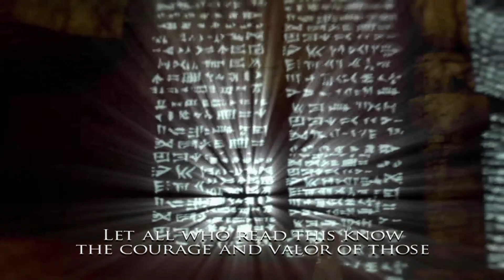Prince Of Persia: Warrior Within - Architect Of Destruction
Only after defeating the Empress Of Time does the Prince understand WHY he cannot change his own fate. And yet he still has some ideas left to try out.